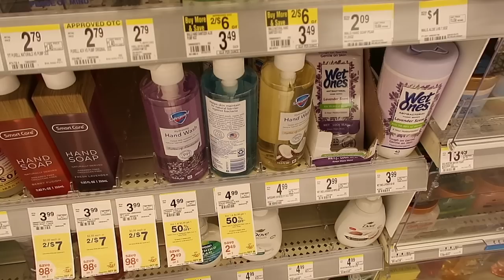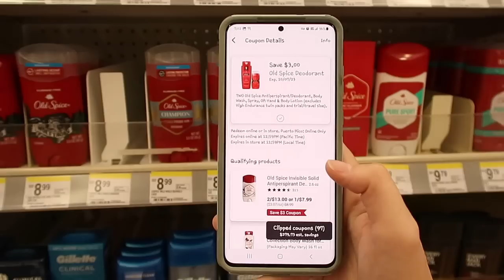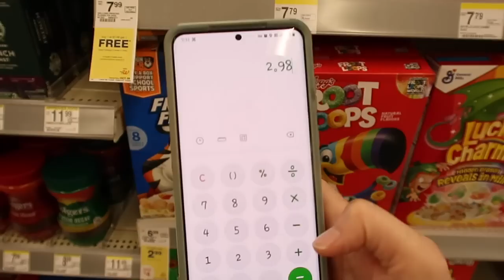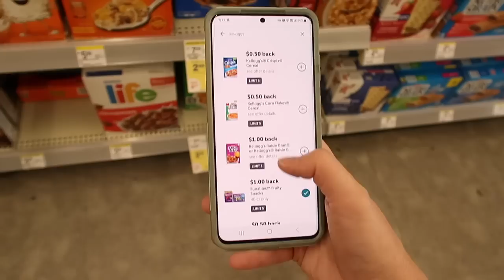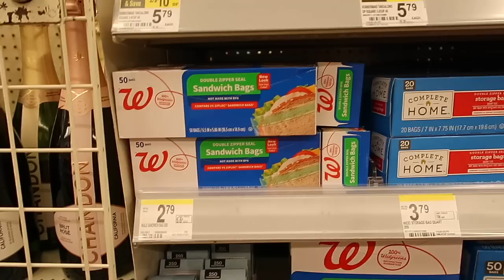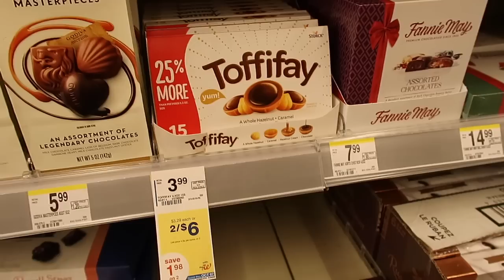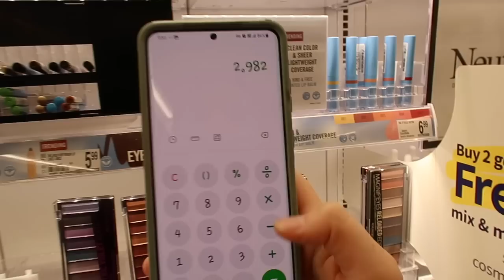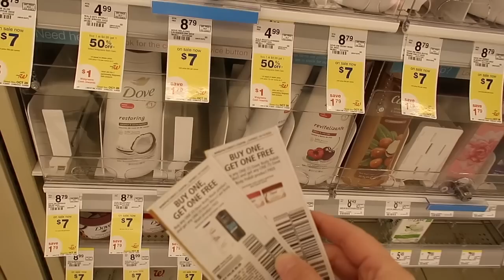Walgreens In Store Breakdowns, Deals & Coupon Deals Ibotta Deals October 1st-7th 2023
Box Tops Scan your Receipts for Box Tops Points that go towards your local school. Use My Referral and Get 25 Bonus Box Tops when you scan your 1st Receipt

-What Printer Do I Use?